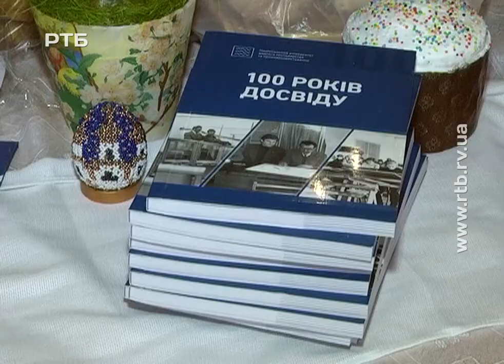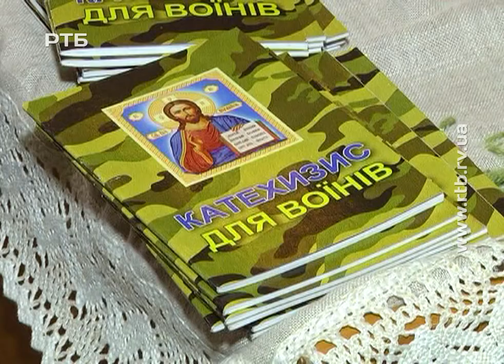НУВГП збирає великодні частування для бійців на передову